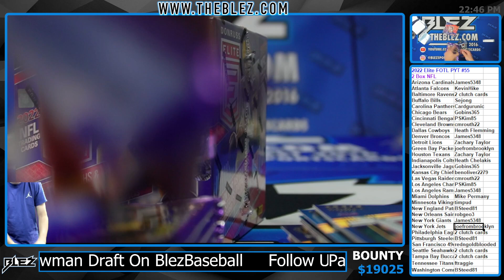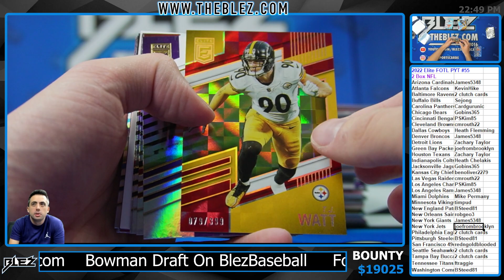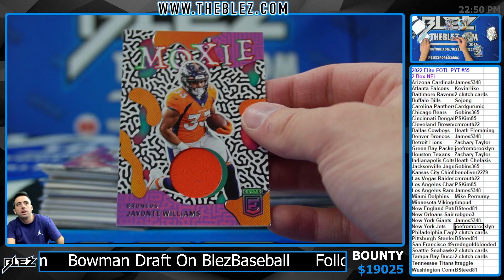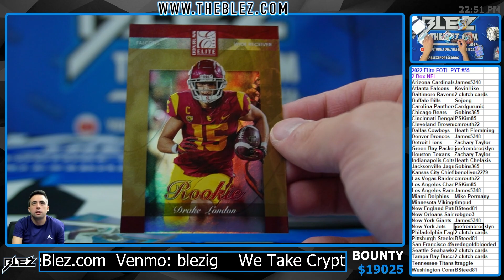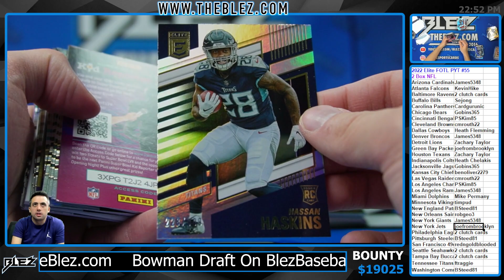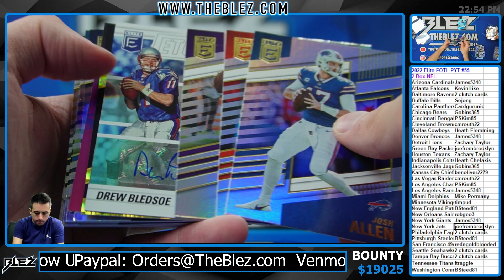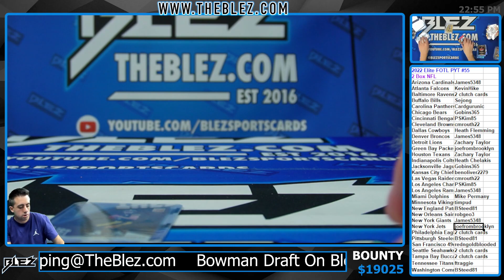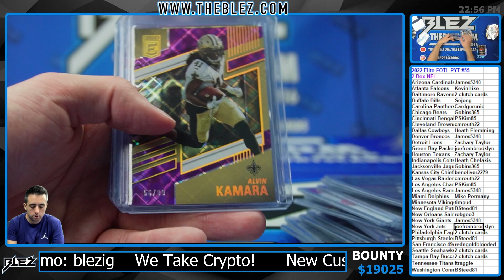2022 Panini Elite FOTL NFL 2 Box Break #55